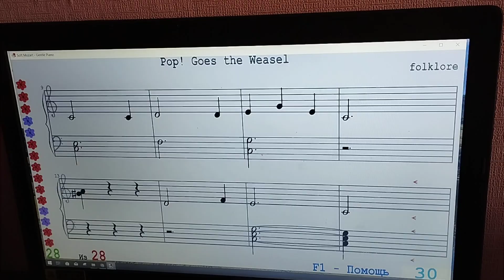Soft Mozart Academy 2023: Ulyana (11) plays Pop! Goes the Weasel, RH